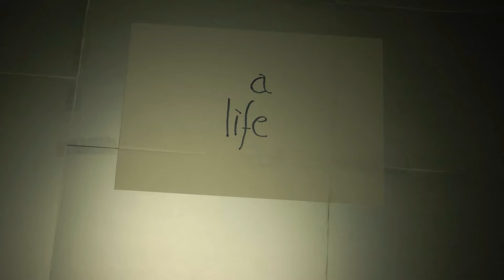Мой риторический стих «ЛЮБОВЬ ИЛИ ЖЕРТВОПРИНОШЕНИЕ» 💜💕🐏🐑⁉️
Представляю вам мой новый стих-рассуждение: «ЛЮБОВЬ ИЛИ ЖЕРТВОПРИНОШЕНИЕ»
Этот стих не просто о любви между мужчиной женщиной, но и о любви в широком смысле , если хотите и о любви к Родине🌸💋
Автор стихов, озвучки, видеомонтажа Я, Ольга Н… 💕